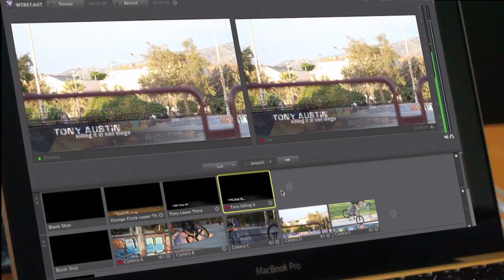Wirecast 7 Overview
Record it live - Stream it live - Reach the world live with Wirecast 7

Comments are not moderated by Telestream.  If you have a support question, go